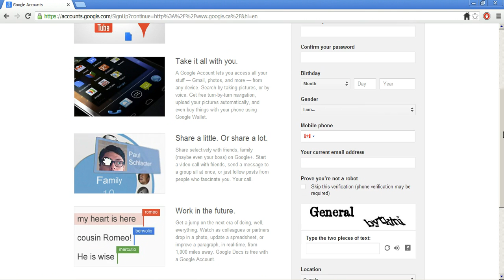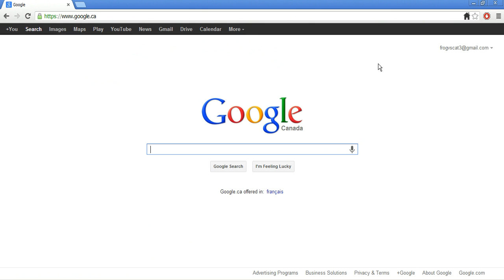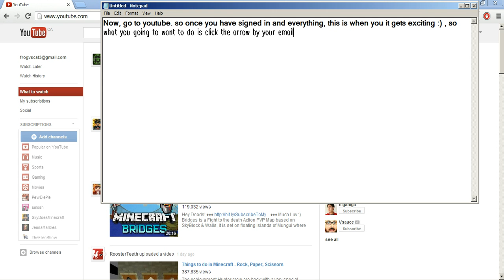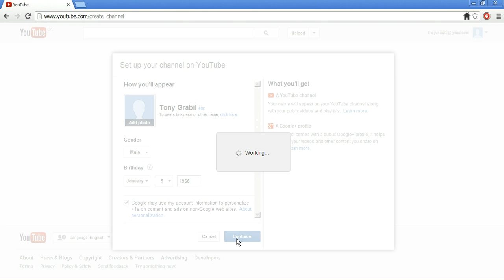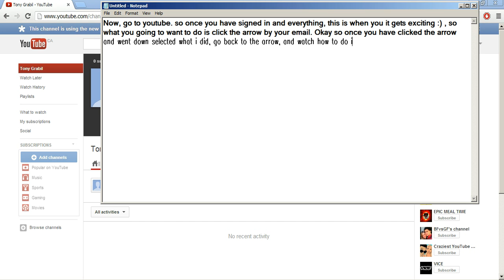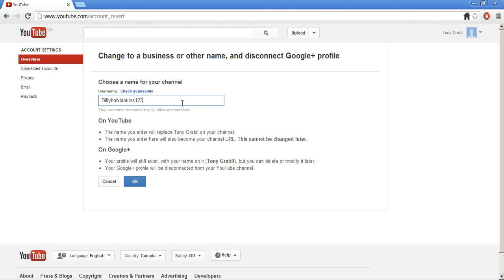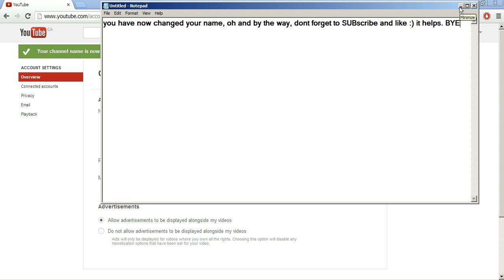How to make your own username on youtube Tutorial 2013